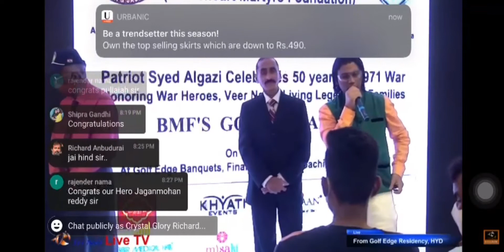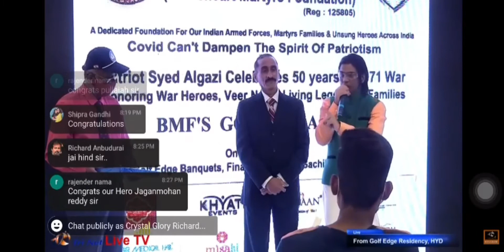An art dedicated to 1971 war heros by Richard Anbudurai | BMF's golden salute